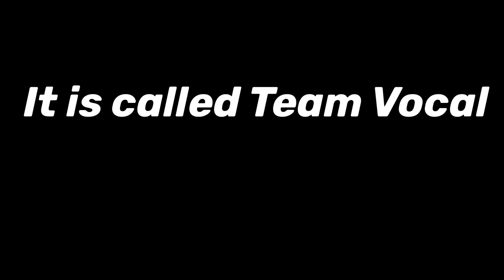My New Team!!!